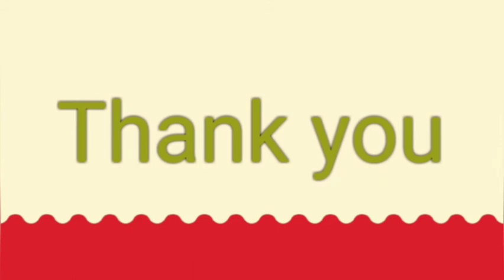M13 | Marathi Steno Dictation | 100wpm